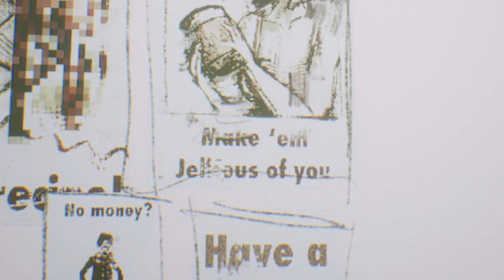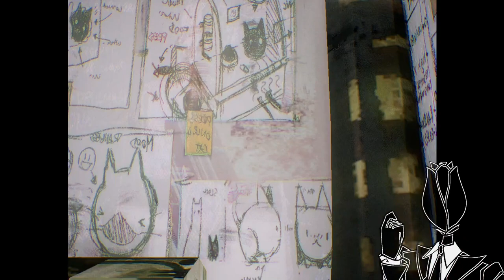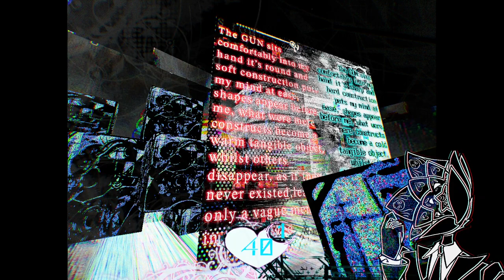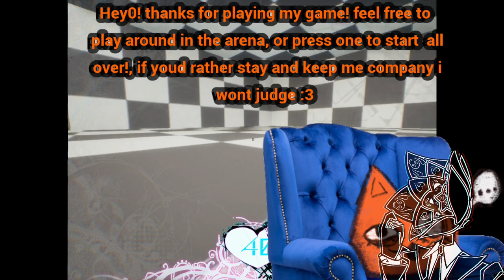Where Are We In This Cat Universe | First Person Paradox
C A T